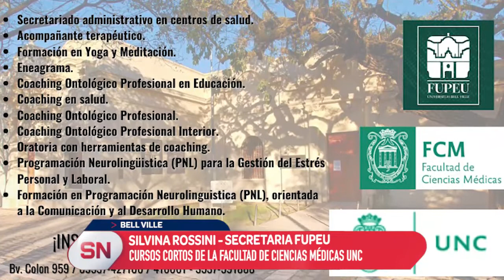FUPEU ANUNCIÓ UNA INTERESANTE OFERTA EDUCATIVA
Se trata de cursos cortos impulsados desde la Facultad de Ciencias Médicas dependiente de la Universidad Nacional De Córdoba.